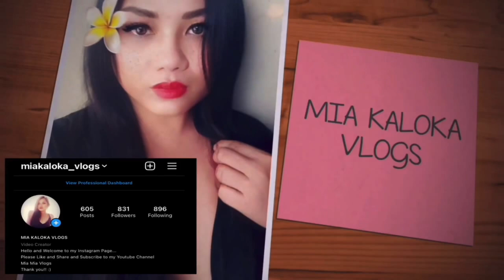Nilagang Buto Buto at Pork Adobo from Sprikitik Brendmage Team Brendamage Housemates | Mia Kaloka